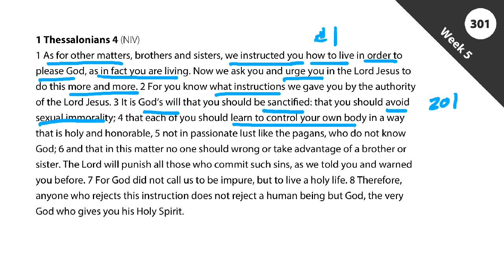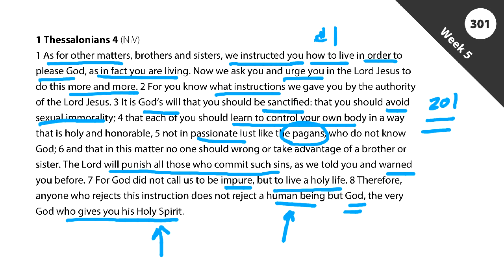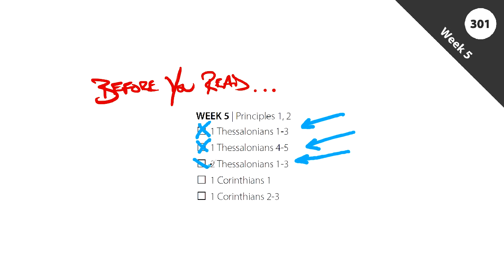Before you read Week 5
Watch this video before you read the Week 5 New Testament readings in the Foundations booklet. Find more helpful Bible whiteboard videos at rednotes.org.